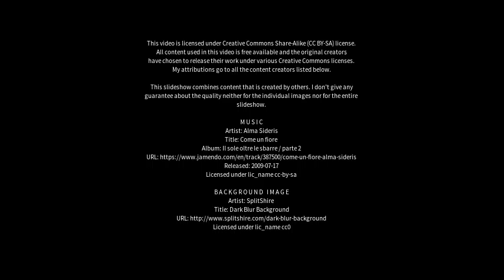Best places to visit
Best places to visit - Shajiang (China) Best places to visit - Slideshows from all over the world - City trips, nature pictures, etc.